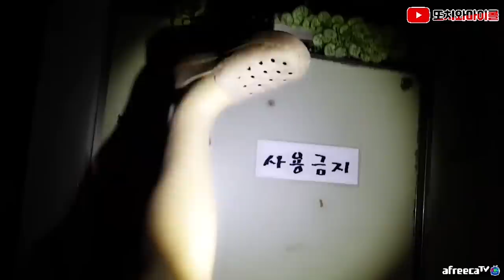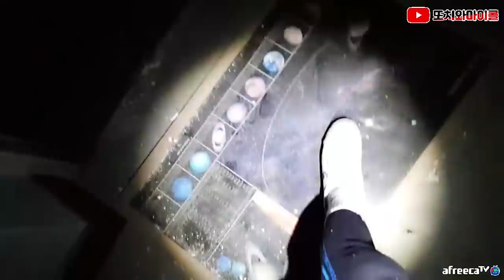[ENG SUB] ☆시청자참여☆마이콜과 시청자도 아마 몰랐던 그것, 영상으로 처음 볼 겁니다 The thing micol and subscriber didn't notice!